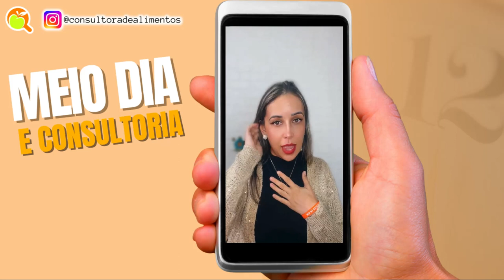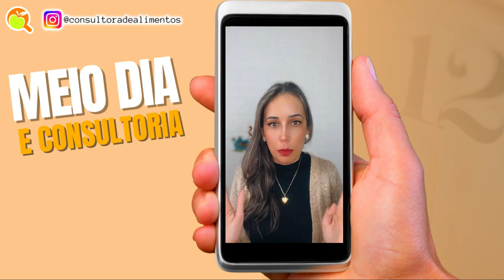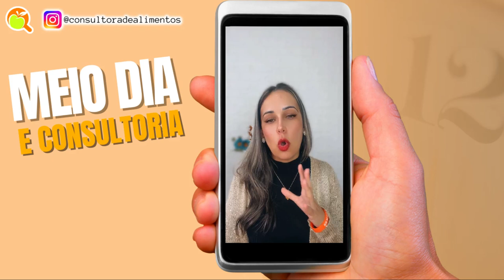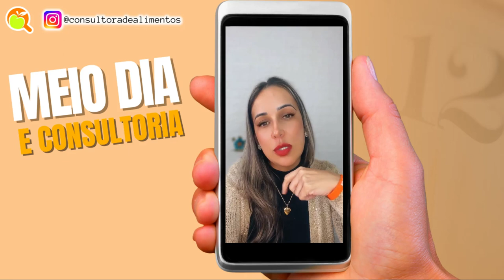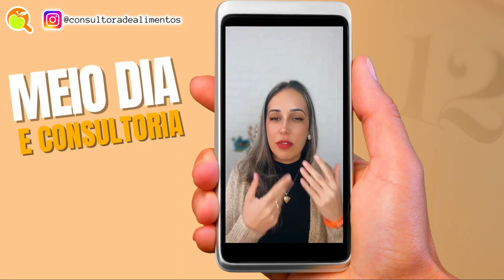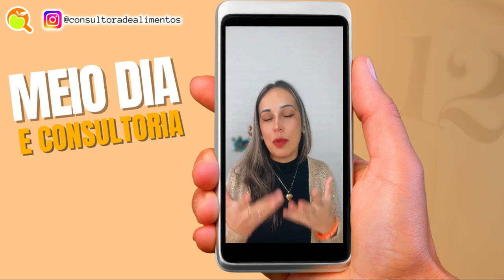QUAL LEGISLAÇÃO DEVO ESTUDAR PARA ATUAR COMO CONSULTOR DE ALIMENTOS?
Replay da aula dada dia 17 de maio de 2023